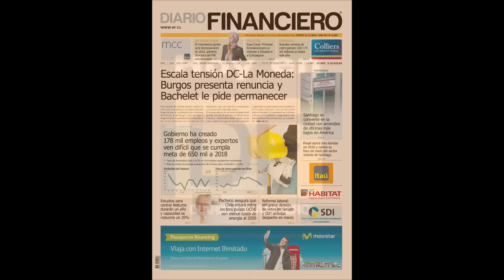Hoy en Diario Financiero - 31 de diciembre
Escala la tensión entre la DC y La Moneda, pero se confirma la permanencia del ministro Jorge Burgos en Interior; el gobierno ha creado 178 mil nuevos empleos y se ve difícil que pueda cumplir la meta propuesta de 650 mil a 2018; Christine Lagarde, directora gerente del Fondo Monetario Internacional, afirmó que el crecimiento global para 2016 será decepcionante.